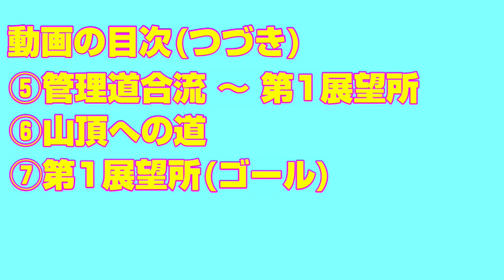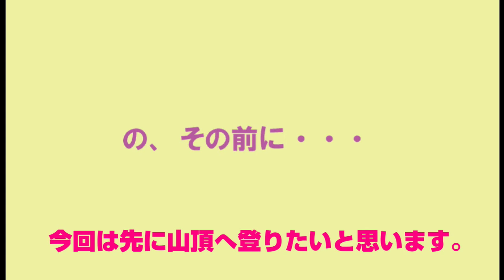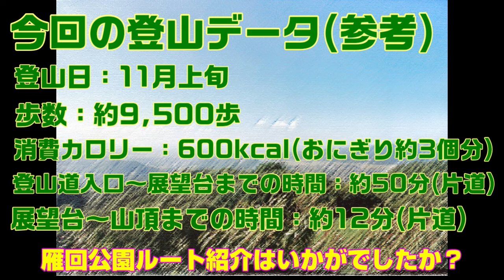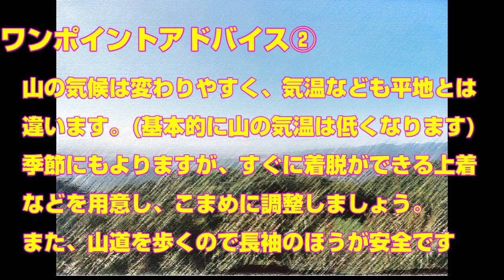【南区役所公式】雁回山登山コース紹介～雁回公園コース編～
この動画は、雁回山登山コースのうち「雁回公園コース」の紹介動画です。
これから雁回山へ登ってみようかと考えている方への情報提供を目的としています。

雁回山は標高314mとそんなに高くありませんが、「豊かな自然」と「程よい山道」、そして「素晴らしい景色」といった山登りの楽しさがギュッと詰まっているオススメスポットです。

参考までに登山者のコメントを少し紹介しておきます。
「展望台からの景色がすごくきれいで感動した。」
「かなりいい運動になる。」
「結構、山。」　等々

この動画が雁回山登山のきっかけになればとても嬉しいです。それでは皆様、素敵な登山ライフを！

【南区役所公式】雁回山登山コース紹介～東阿高コース編～